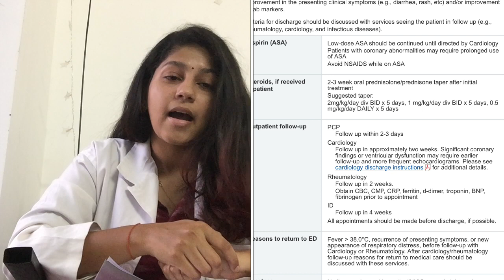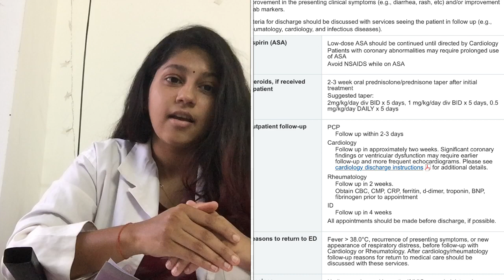MIS-C Discharge And Follow Up : Philadelphia Children’s Hospital Guidelines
MIS-C is a dreaded condition in children but what most don’t know is the follow up part is very important, this video discusses the discharge and follow up part .